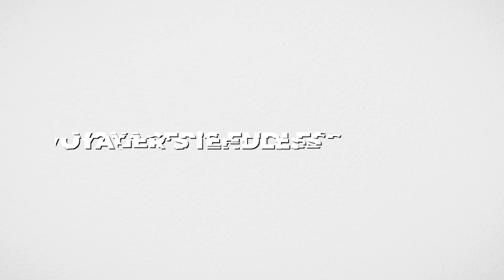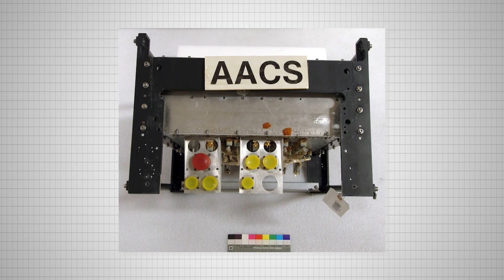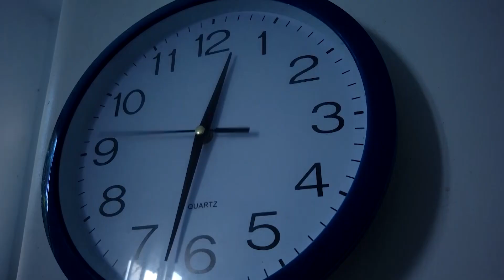NASA STUNNED as Voyager 1 Makes an IMPOSSIBLE Discovery After 45 YEARS in Deep Space!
NASA never expected this. Voyager 1, the tiny probe launched nearly 50 years ago, has just sent back something impossible. A discovery so shocking, so beyond what scientists thought possible, that it has left NASA scrambling for answers.Decades ago, Voyager 1 was only supposed to study Jupiter and Saturn. Tune in—because Voyager’s latest message isn’t just another routine signal.